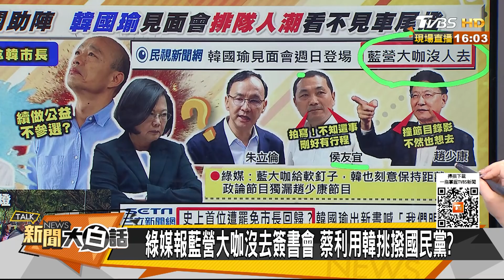萬人挺韓國瑜被黑會怕？ 善心麵老板：怕就不會做 新聞大白話 20220102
本集來賓：文山伯、許巧芯、黃暐瀚